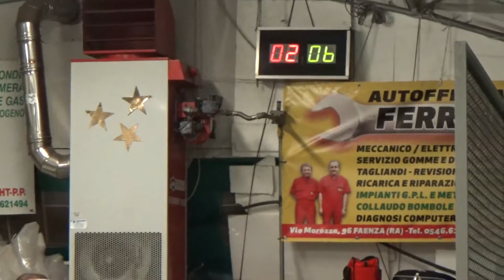08V 02R 00004